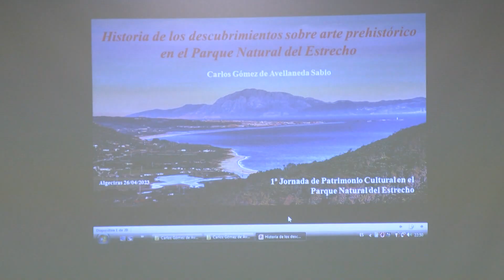El Parque Natural del Estrecho celebra una jornada que aborda su patrimonio cultural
La dirección del Parque Natural del Estrecho celebra hoy en el Museo Municipal de Algeciras, una jornada en la que se analiza el patrimonio cultural de este espacio natural. En este foro se abordan los descubrimientos de arte prehistórico en el parque, los grabados de Sierra de La Plata, las sepulturas talladas en las rocas e incluso la etnología en las costas del enclave natural.